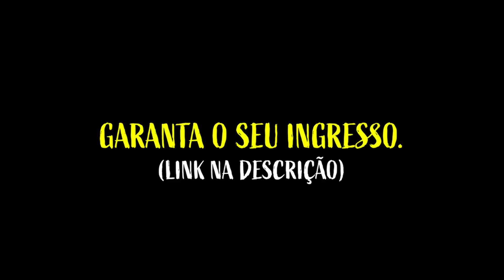EMÍLIO DECIDIU REVELAR HISTÓRIA ENGRAÇADA SOBRE ZUKERMAN E DEU NISSO... | Pânico 2020 - Ep. 138